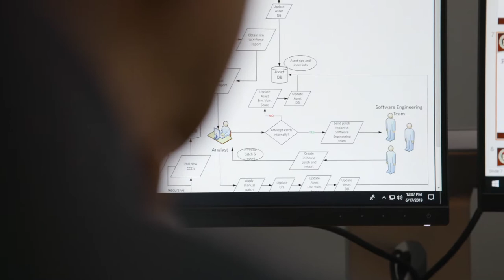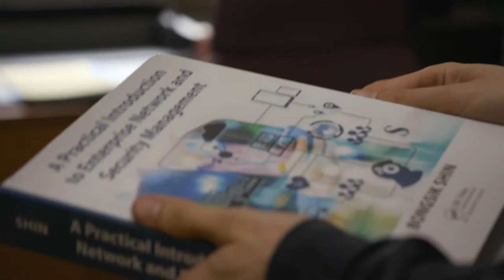Distinguished Faculty Awards 2019 - Dr. Bongsik Shin